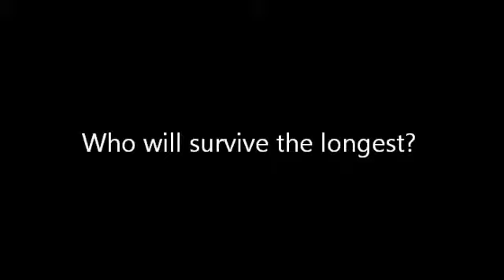Homeless Hearts // Episode Seven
Now... I'm most likely revealing the very last family that will fall apart, and when I do that you will know who I am if you paid attention to the families that were before these. There are two left, one of them is me...

Anyhow.

The next family is different from the others in a way.

This family is decent, has great manners and could be invited to have dinner with the president just by the way they acted all the time, every second of the day.

She skated down the pavement as the raindrops slowly fell down from the grey sky and hit her arms. She pushed herself forward on her skateboard with her right foot and jumped off of it when she reached her house, letting it roll forward until it hit the wooden porch of her house. She walked inside and rolled her eyes when she saw her mother standing there, her arms crossed and an angry look on her face.

"Where have you been, young lady?"

The girl standing there in the hallway with jeans, a blue shirt and a black jacket just rolled her eyes. She knew her mother didn't like her skater-attitude. But she simply didn't want to walk around with blonde hair, all dressed up like you were going to prom any second.

And her mother especially wasn't going to like it when she'd discover what she had done with her brown hair -- that was now securely hidden under the hoodie of her jacket.

"I've just been hanging around with my friends, mom."

"You call those junkies you friends?!" Her mother screeched. "Faith Mary Green, how many times didn't I tell you to stop hanging around those people! They're bad influence! Look at what they've done to you!" Her mother walked up to her and started pointing out her daughter's clothes, and she let out a yelp when the hoodie fell down and revealed the bright red hair of her daughter that was tied into a ponytail. Her mother's face then, looked like the world was being destroyed.

"They are my friends mom! You --"

"I don't want to hear any more of this young lady." Her mother said sternly. "You are going to get dressed in your dress for dinner and I want you down here in 5 minutes."

Faith looked at her mother with a blank expression before she simply turned around, grabbed her keys again and walked outside, the rain slowly starting to soak her. While ignoring her mother completely, she stepped on her skateboard again and skated through the falling rain, to anywhere but her house.

She didn't want to hear how her mother was going to say bad things about her and her friends.

Green. Faith Green.

She was the last one. You know which family leaves that?

Knight.

Since this will be the last time you'll hear from me, I can spill my name. From now on it will all start, they'll all meet the destiny that me and family met years ago. It's been a long time.

So, now the question is who I am. You have three choices.

Kendall Knight, Kevin Knight, or rather Tori Knight?

I won't leave you in wonder, don't worry...

"Tori... are you talking to yourself again..?"
"Dude... stop ruining my stories!"
"Dudette... stop the spying on people's lives!"
"Nitwit.."
"Butthead."
"Freak.."

Okay... so I'm Tori Knight..

From now on... enjoy the further mystery. The hurt. The friendship. The... love..?

"Mystery creates wonder and wonder is the basis of man's desire to understand." -- Neil Armstrong.